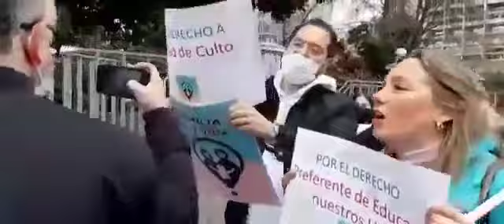Patriota Christel Felmmer enfrenta al Comunista J. Baradit! 🇨🇱💪